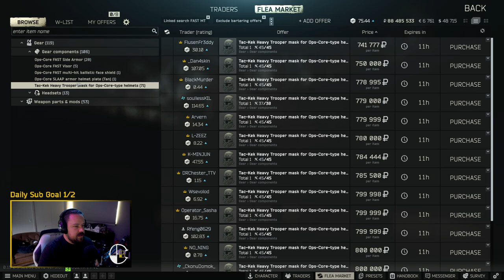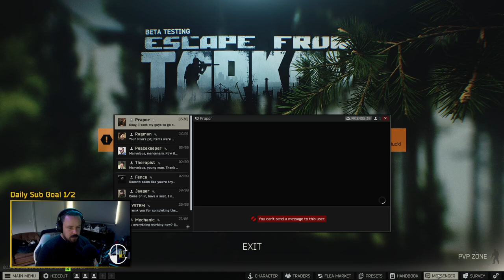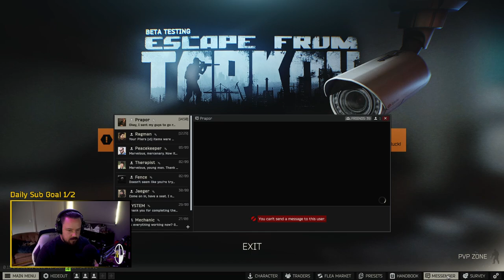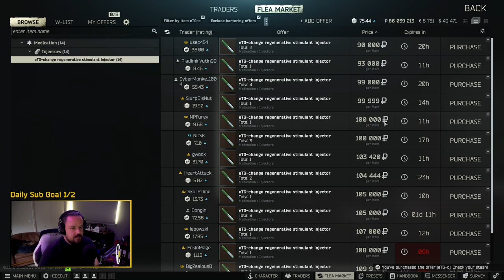Raider Farming Continues | Escape From Tarkov PvE 9-5-24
Live streams Tues-Sat 12-4pm MST on Twitch

Socials!